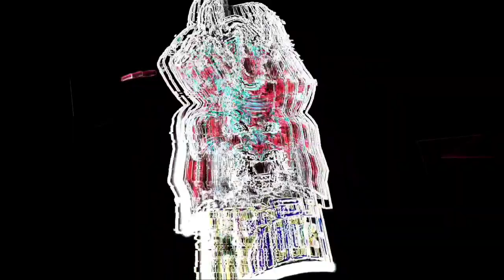How To Claim Daily Check Diamonds Free Fire|New Membership Details Free Fire |FF Max Not Open Solved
membership discount event
daily check in event free fire
how to claim daily check in diamonds in free fire
how to claim free diamonds after update
today event rewards kaise milega
how to claim today rewards in free fire
what is earn 440% 875 diamond in free fire
how to claim 875 diamonds from weekly membership
how to claim 6150 diamonds from monthly membership in free fire
what is universal ep badge in free fire
go to weekly membership subscription free fire
daily check in diamonds kaise milenge
new super membership free fire
membership free
membership after ob39 full details
free fire diamonds
Tag's

OB 30 Maintenance Update Full Details In Tamil || Why Free Fire Not Opening Today Tamil

Tag's

the server will be ready soon free fire tamil
free fire server will be ready soon tamil
free fire server will be ready soon problem tamil
why does free fire is not opening today
why free fire is not opening today after update
why free fire game is not opening today
why garena free fire is not opening today
why my free fire is not opening today
why free fire is not opening today in tamil
why free fire not opening today in telugu
why free fire is not opening today in iphone
why rank mode is not opening in free fire today, free fire today maintenance update tamil,free fire maintenance break today tamil,when will free fire open today,how to open free fire game today tamil,free fire
new top up event free fire tamil